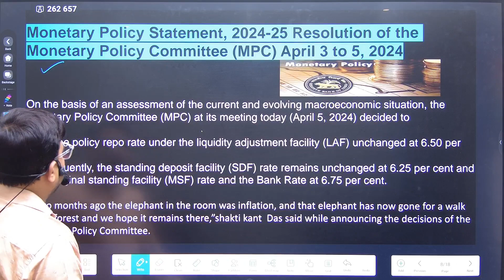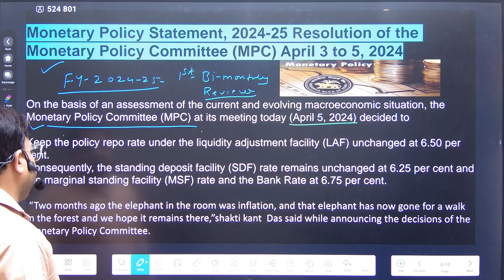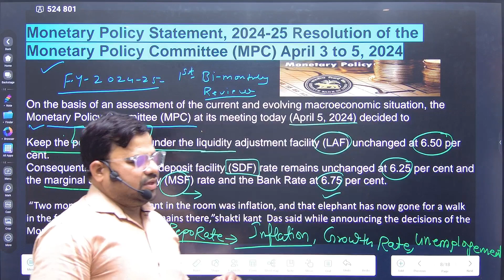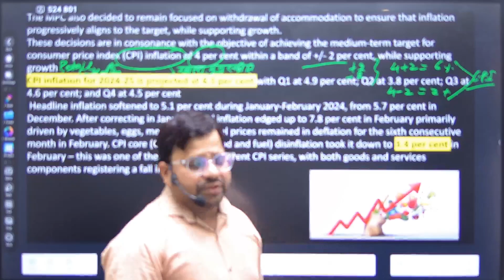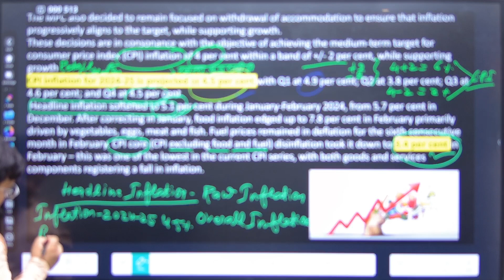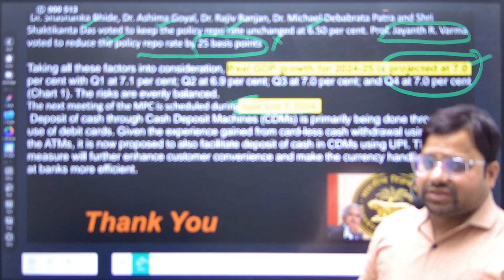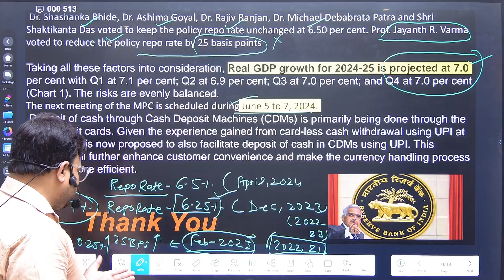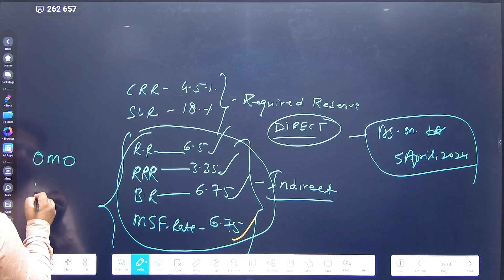RBI First Bi Monthly -Monetary policy Review for FY 2024-25 deep discussion By | Udit Sir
In this video Udit Sir has  well discussed  about the monetary policy review
stay tunned for next video